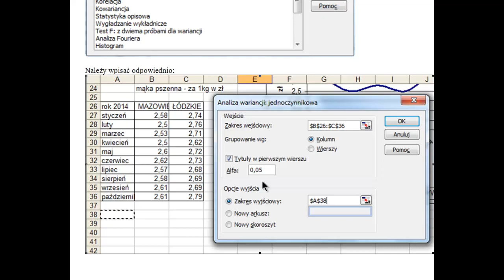Analiza ANOVA - gdzie znaleźć w MS Excel skriny z czytelnym przykładem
W filmie omawiam, jak można sprawnie wykonać jednoczynnikową analizę wariancji, tzw. ANOVĘ. Zapraszam do oglądania!

Na innym filmie omawiam sposób analizy jej wyników.